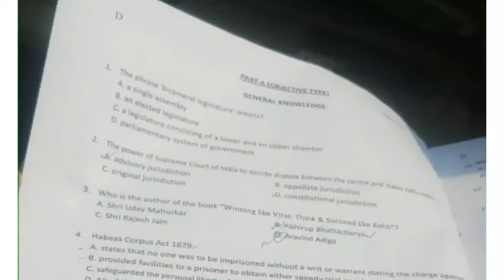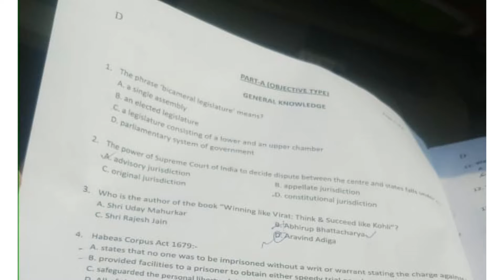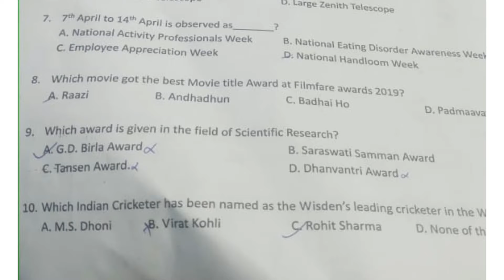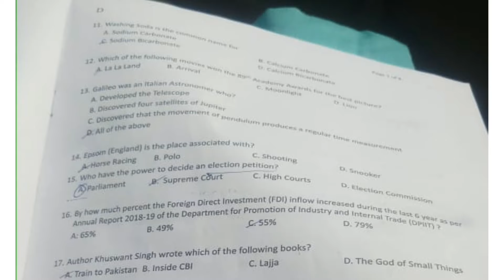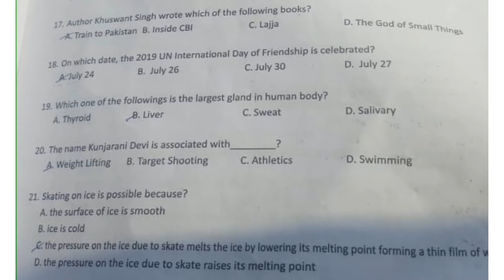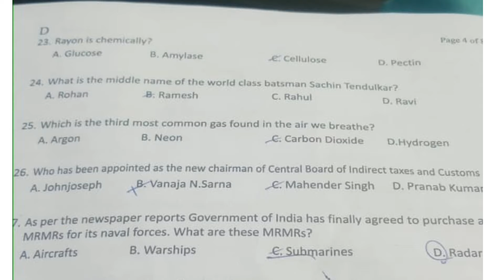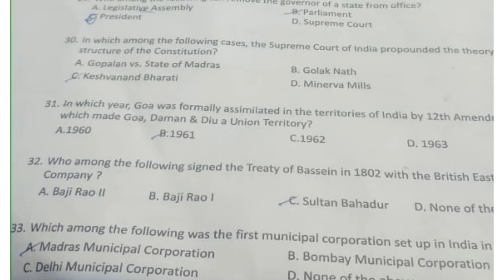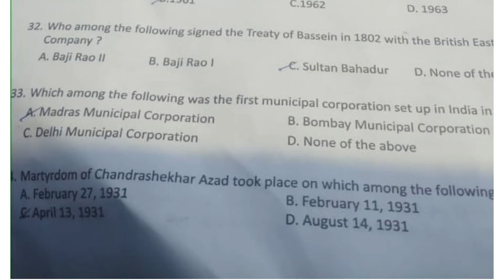Sssc Haryana Punjab High Court Clerk 2019 Exam Full Answer Key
This is the full answer key of Haryana Punjab Ssc exam of hight court 2019...
Exam Date 10 November, 2019
Haryana Punjab High Court Clerk Exam
Haryana Punjab High court Clerk Answer Key

Ssc Haryana Punjab High Court Clerk Exam 2019 Full Answer Key

This is the first part of Haryana Ssc Chandigarh High Court Clerk 2019 Exam. Further Questions You Will Get in Next Part Part 2